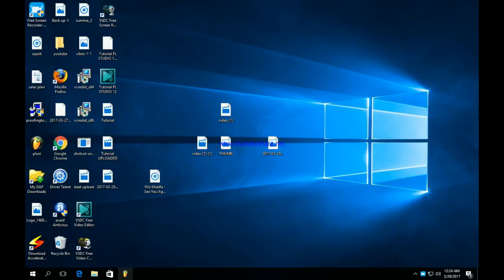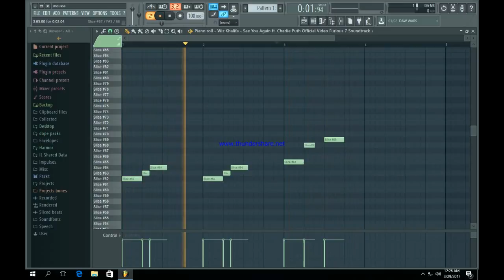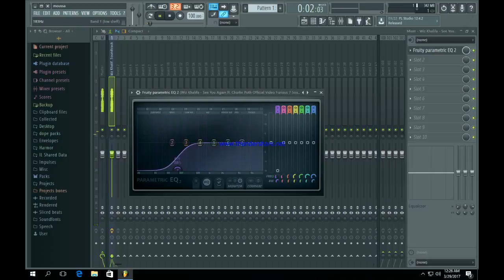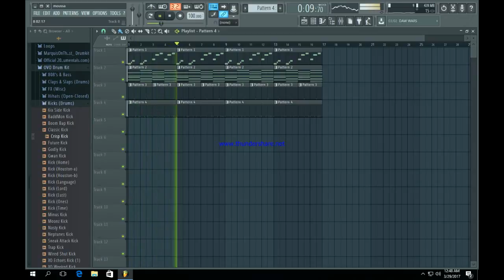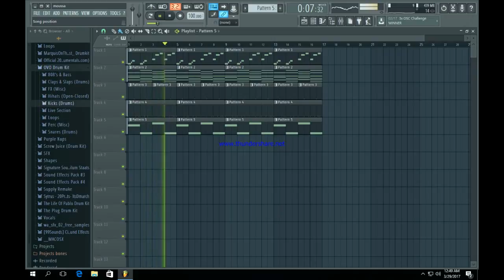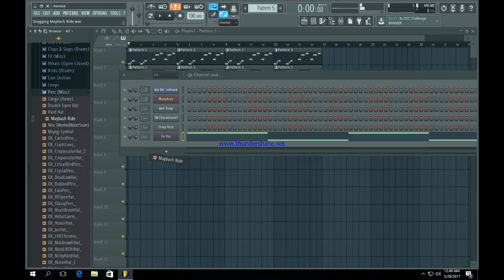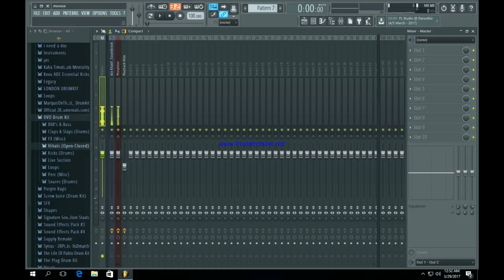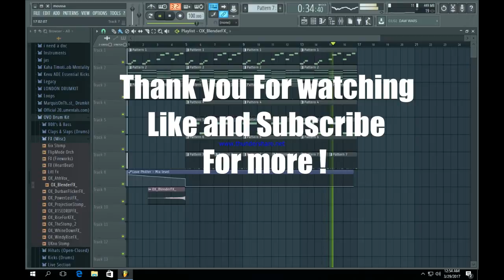FL STUDIO 12 / MAKING QUICK AND EASY SAMPLE BEAT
This sample beat was made by me i didnt cover all the technical parts and flaws just for the sake of the video but i hope i gave an idea to start thank you for watching !